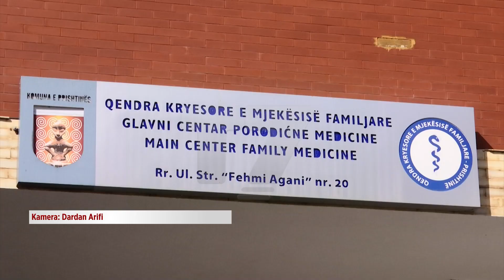Gjarpërinjtë helmues shfaqen edhe në Taukbahqe, shqetësohen qytetarët | N'FOKUS | T7